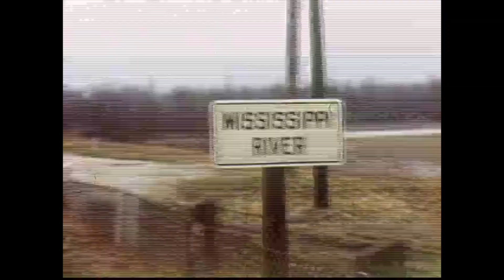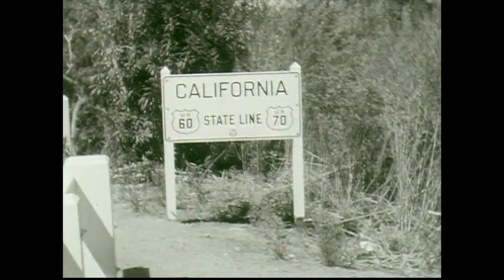Dumb and Restless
This video is about song #15